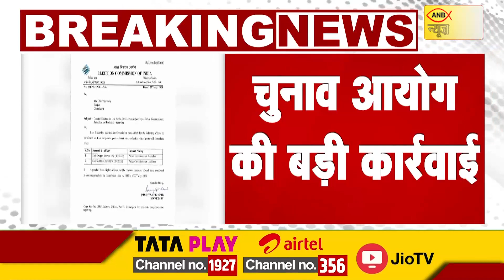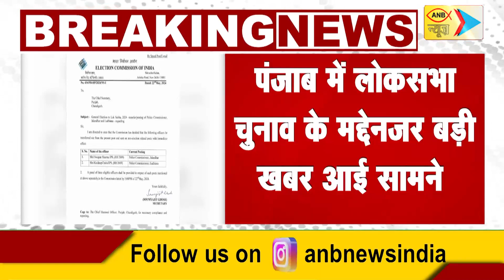पंजाब में लोकसभा चुनाव के मद्देनजर बड़ी खबर आई सामने | ANB NEWS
पंजाब में लोकसभा चुनाव के मद्देनजर बड़ी खबर आई सामने
चुनाव आयोग की बड़ी कार्रवाई
जालंधर और लुधियाना के पुलिस कमिश्नर को हटाया गया
दोनों अफसरों को उनके वर्तमान पदों से हटाकर गैर-चुनावी ड्यूटी पर लगाया